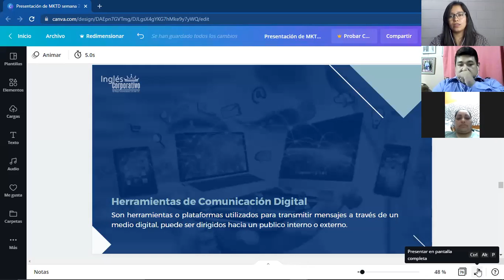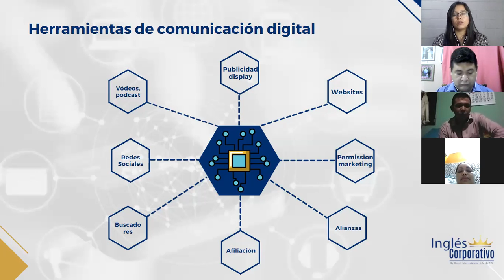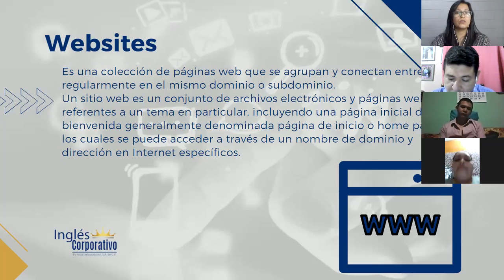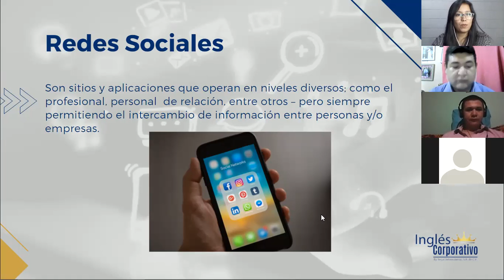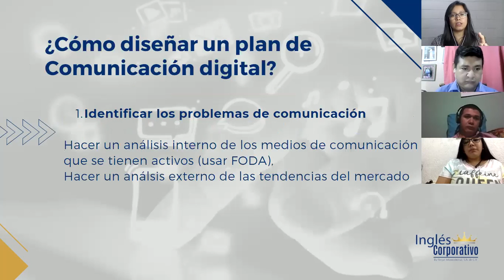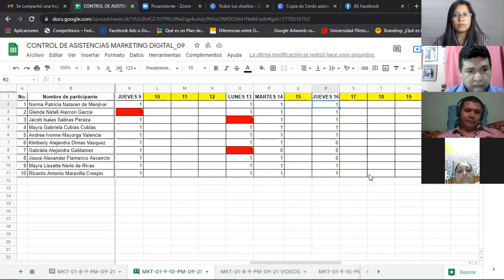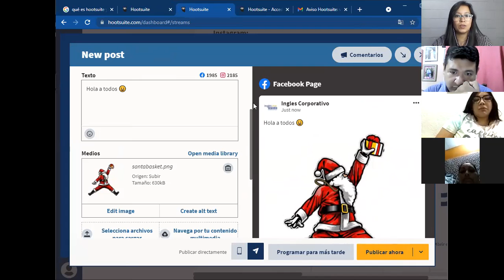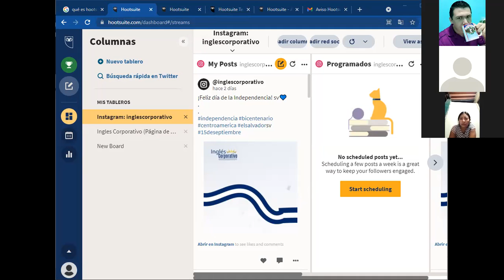Ingles Corporativo-Marketing Digital - Clase 7